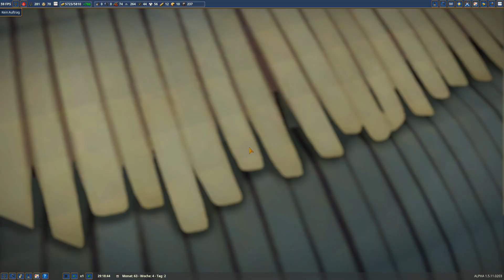Foundation 🌲 Abschied von Großplanken | LETS PLAY 69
Foundation deutsch: Ihr habt euch entschieden - wir nehmen mit dieser 69. Folge in der ersten Staffel Abschied von Großplanken und erinnern uns an die coolen, interessanten Momente während des Wachsens und Werdens des Dörfchens. Und natürlich gibt's auch einen Ausblick auf die kommende 2. Staffel!

"Foundation" ist ein entspanntes Aufbau-Spiel, bei dem ihr als Landesherr das Wachstum einer mittelalterlichen Siedlung vom Dorf hin zur Stadt betreut. Dabei wächst der Stadtgrundriss organisch und bietet viele Möglichkeiten, individuelle Kirchen, Festungen und Stadtbefestigungen zu gestalten. Das Aufbauspiel mit Wuselfaktor stammt vom Indie-Entwickler Polymorph Games.